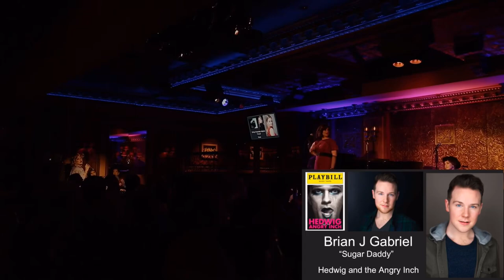"Sugar Daddy" from "Hedwig & the Angry Inch" - Brian J Gabriel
Brian J Gabriel performing "Sugar Daddy" from "Hedwig & the Angry Inch" alongside Adriana Nocco (Yitzak 1), Katrien Van Riel (Yitzak 1.5 / Electric Guitar), Nick Lunetta (Backup Vocals / Bass) and Joe Baker (Piano); Feinstein's / 54 Below presents "Circle in the Square Theatre School MT Class of 2019 Cabaret"

Arranged by Matthew Demaria